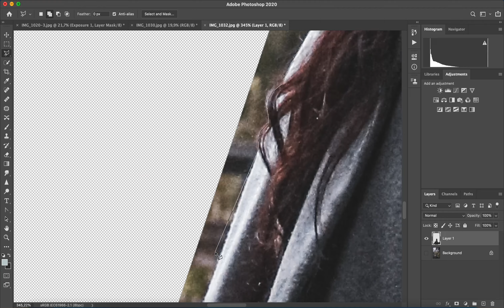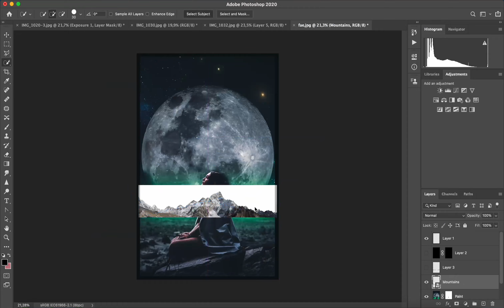Speed Art I Space Girl I Photoshop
Editing my Girl in Photoshop. Space Theme! Watch how i did it!
Other Videos you may like:
I would love to hear from you too, so make sure you comment
if you don't like it, then hit the dislike button.
My Gear:
Macbook Pro 14 2021 Basic 512gb
Macbook Air 13 2015 early, full spec
Canon 750D
DJI Mini 2
Programs i use:
Adobe Photoshop
Adobe Lightroom
DaVinci Resolve
Speed Art series is simply how i edit my photos on time lapse.

M.Dimitrov